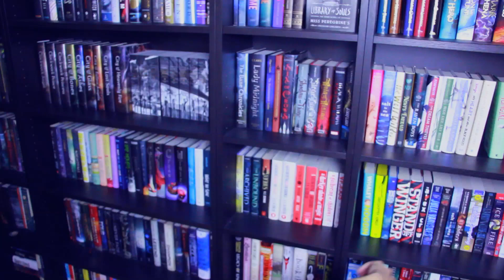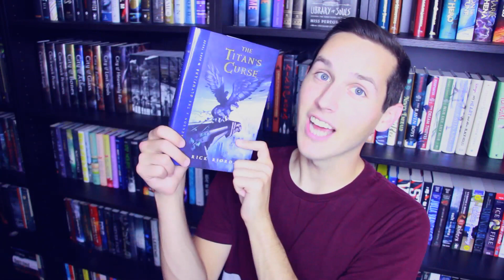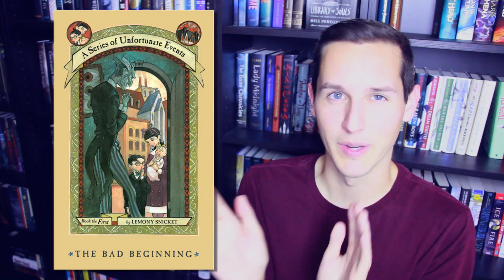JUNE READS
✗ BOOKSPLOSION BOOKISH COSPLAY EVENT!